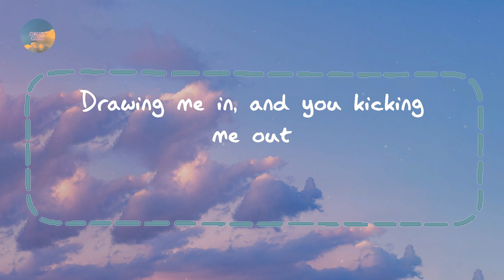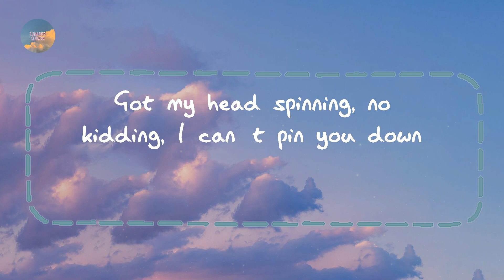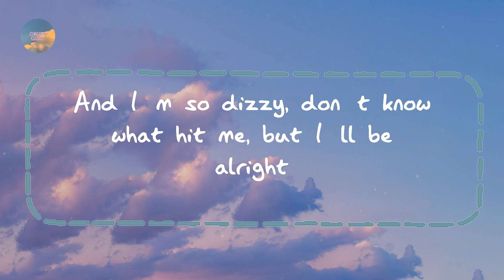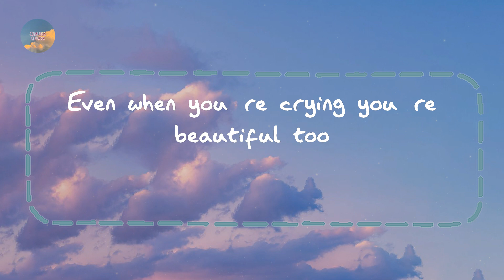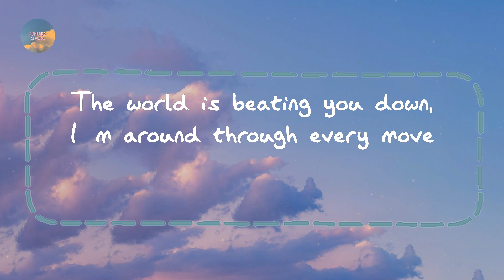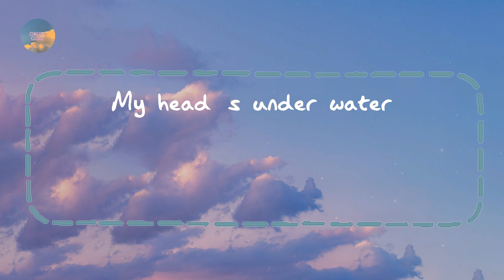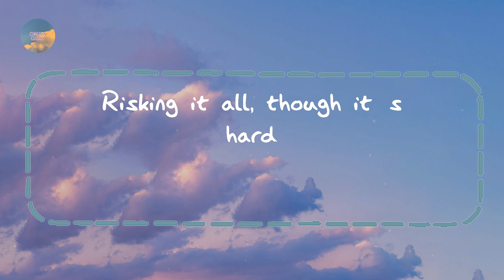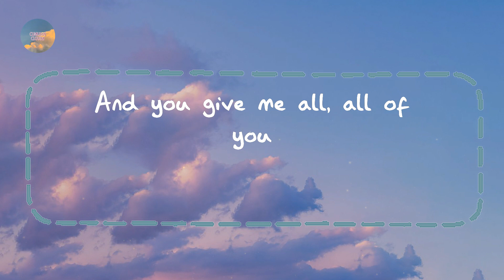John Legend - All of Me (Lyrics)